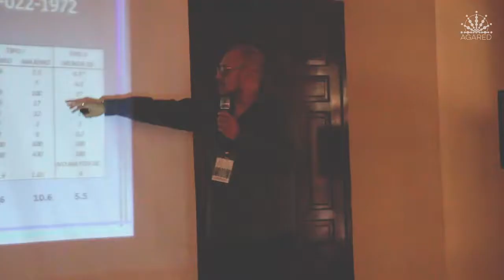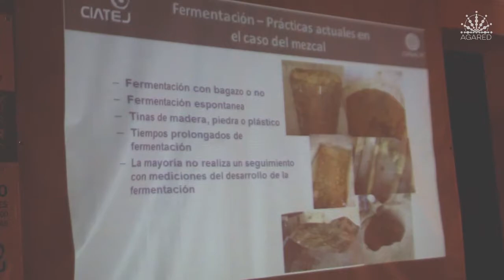Establecimiento de la Red de Valor Maguey- Licor Comiteco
Esto es lo que se vivió en el taller para el Establecimiento de la Red de Valor Maguey- Licor Comiteco, los días 18 y 19 de agosto, muchas gracias por su participación.